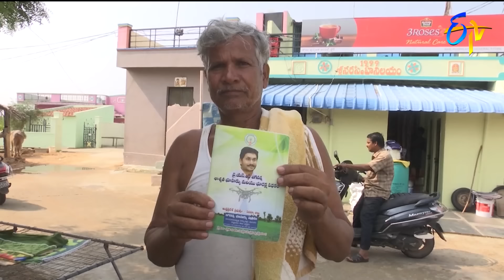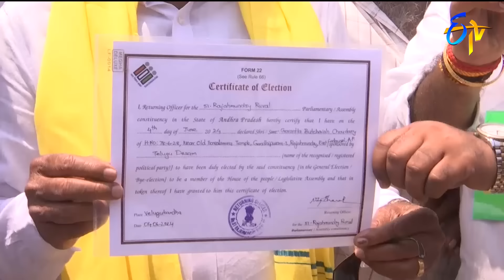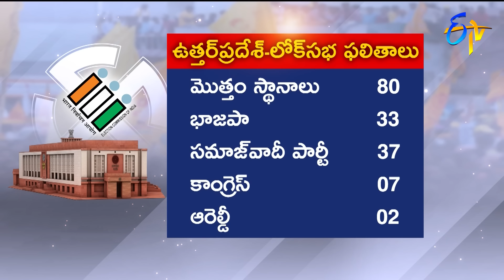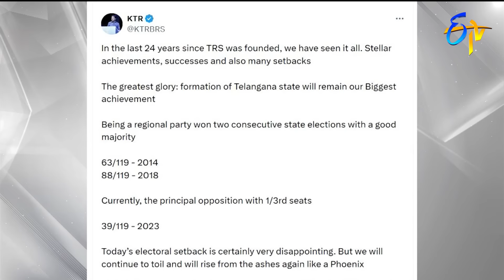9 PM | ETV Telugu News | 4th June 2024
9 PM | ETV Telugu News | 4th June 2024